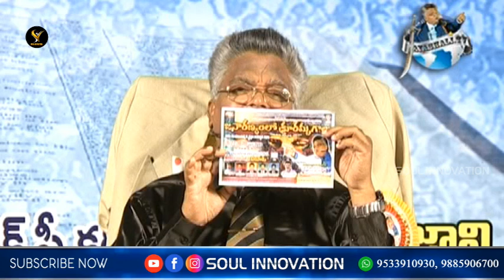అంతా రాజకీయమే...దేవుని ప్రజల మధ్య తప్పుడు వాగ్దానాలు...!!యూనివర్సల్ జస్టిస్...!!